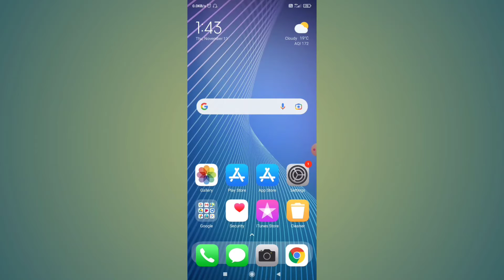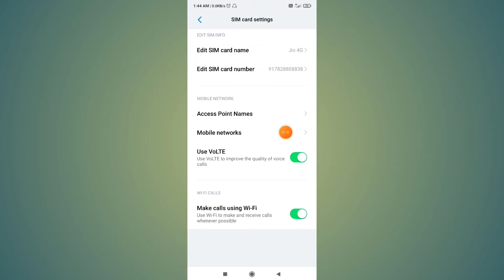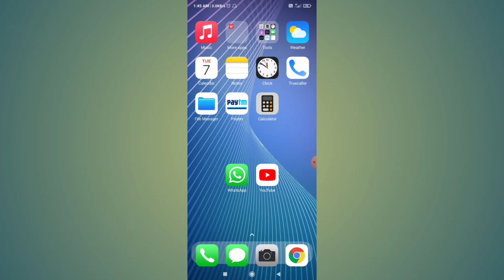Jio Sim Not Showing 4G Network | Jio 4G Sim Not Showing Volte